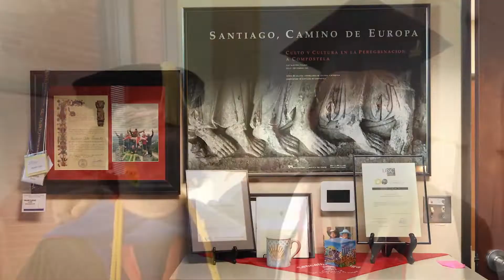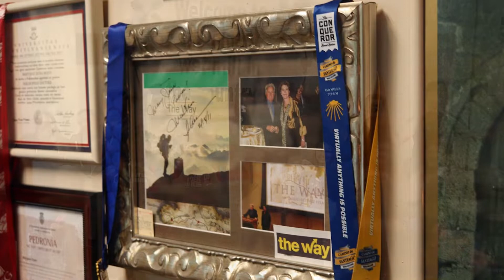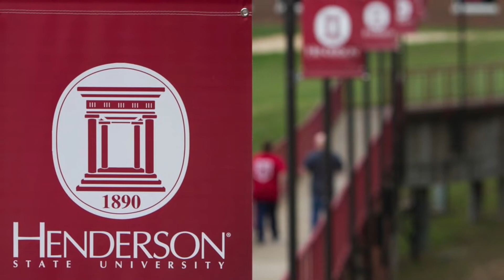Henderson Today March 7, 2022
Our practicum students are back for a new edition of Henderson Today! Tune in for your news on Dr. Dunn's Camino trip, a new Pokemon installment, and HSU's budget crisis.

Hosts: Savannah Price and Blanton Matthews
Featuring: Brett Thompson
Producers: Savannah Price, Brett Thompson, Braden Carman
Editor: J.T. Dickens